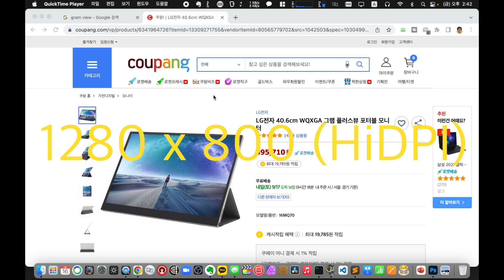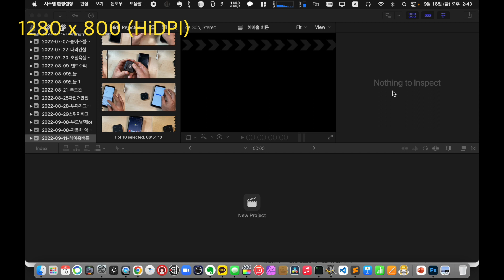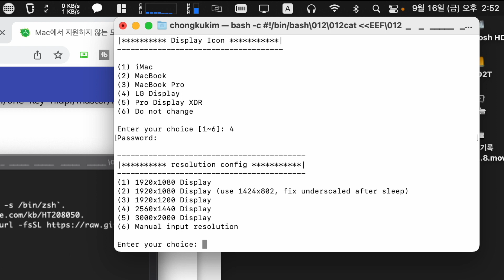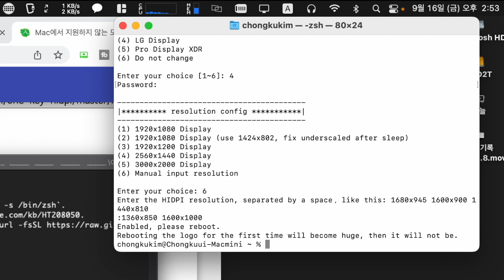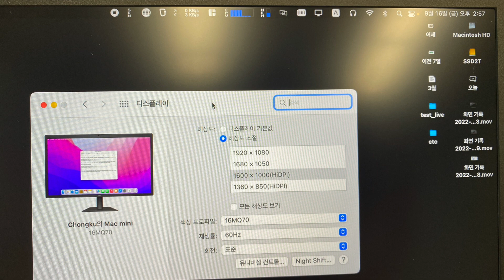맥에서 해상도(HiDPI) 추가하는 방법( 그램뷰 - 맥북에어M1) - SwitchresX, batterDisplay 로 안되는 경우.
참고한 블로그

터미널에 입력할 명령어
에서 아래 부분을 복사해서 넣으세요. 아래줄을 복사해서 넣으시면 안됩니다.

[쉽고 빠른 직구 알리익스프레스]
[월드베스트 직구 아마존]
위 링크를 클릭 후 쿠팡에서 어떤 상품이든 주문해주시면 컨텐츠 제작에 도움이 됩니다.
이것은 쿠팡 파트너스 등의 활동의 일환으로, 이에 따른 일정액의 수수료를 제공받습니다.